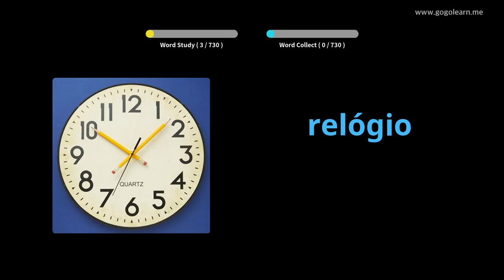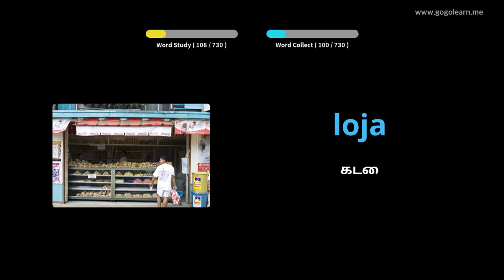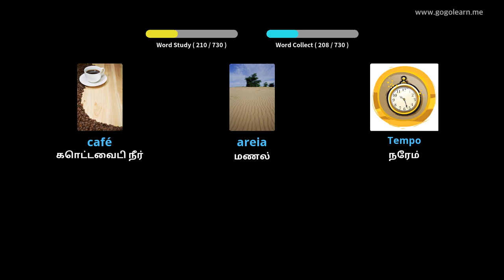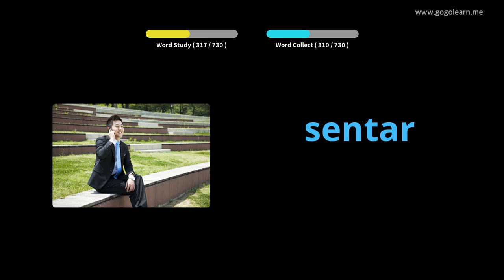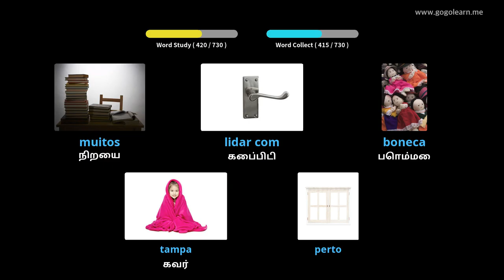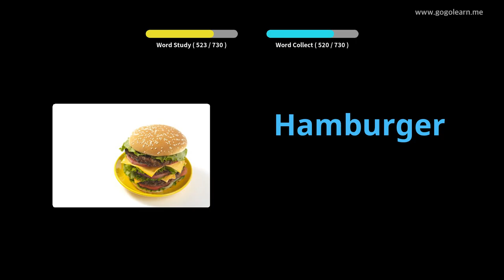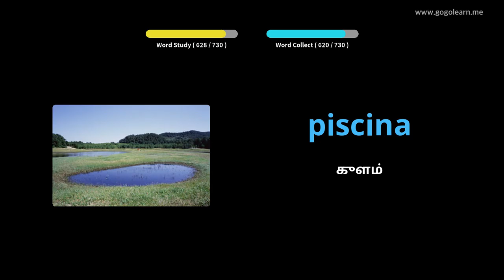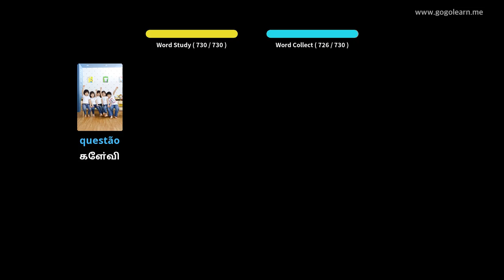போர்த்துகீசிய சொல்லகராதி குழந்தைகள் | Golearn